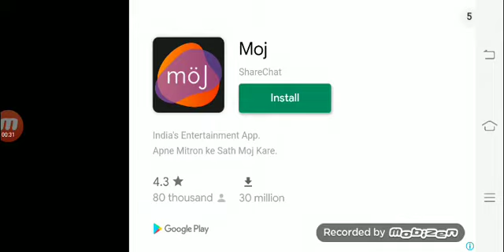granny and grandpa two night hunter part 1 finally 3 bccho KO pakad liya😊